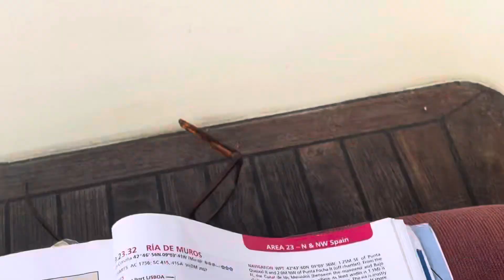Ria de Muros Anchorage ~ Ensenada de San Francisco Anchorage Review ~ Galicia ~ Spain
Review of the Ria de Muros anchorage in Galicia, Spain and the smaller anchorage Ensenada de San Francisco review.

Peaceful and beautiful anchorages protected from most winds.